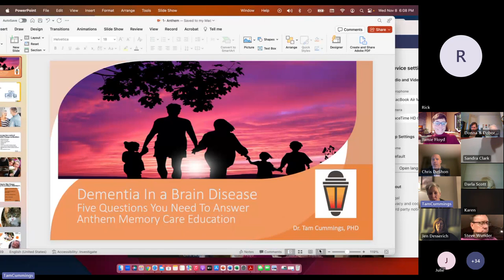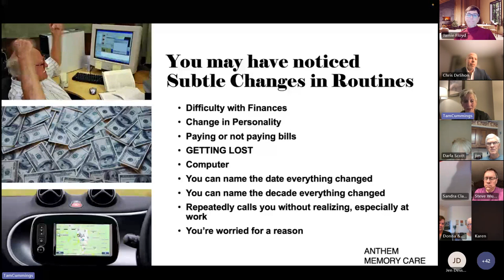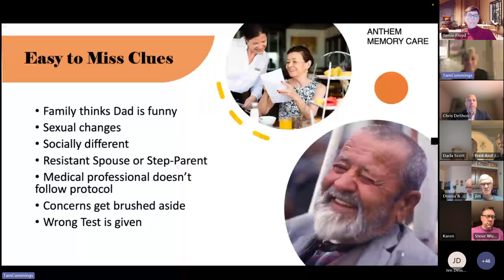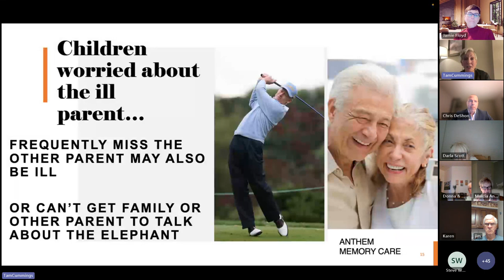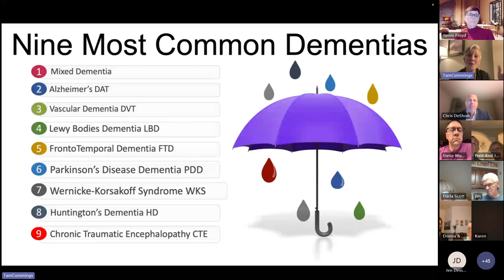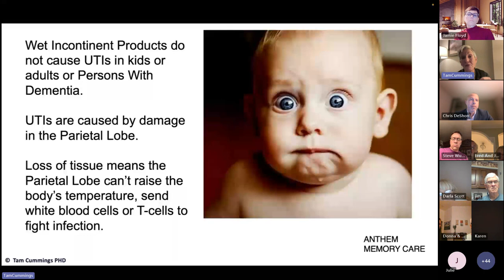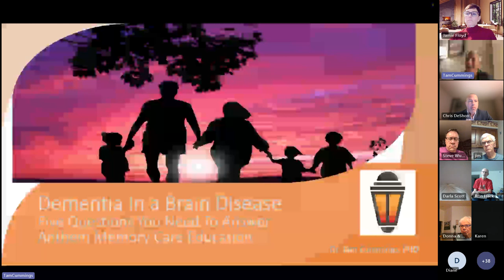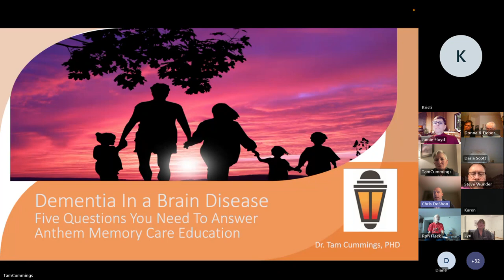The 5 Questions All Families Need to Ask About Dementia. Speaker: Tam Cummings, PhD.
In this initial session, Dr. Tam delves into the crucial 5 questions for families, emphasizing the significance of identifying the specific type of dementia among the 9 types.  She addresses prevalent issues such as urinary tract infections and falls along with the emotional aspects of caregiving.  This is the first session of our monthly education series.  Our next session is on how dementia affects the different lobes of the brain.  It will be held on December 13th at 6pm CST.